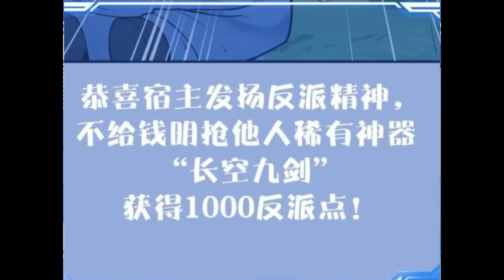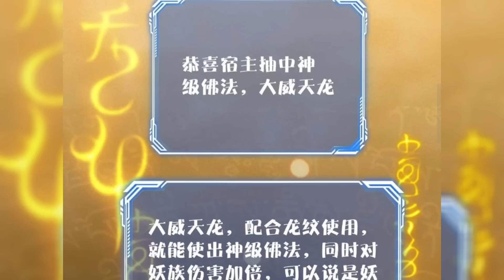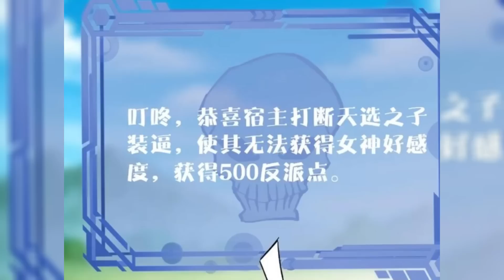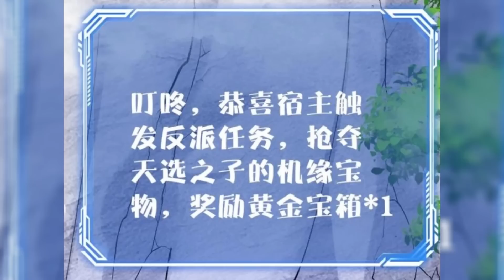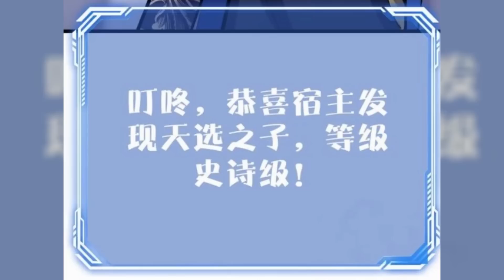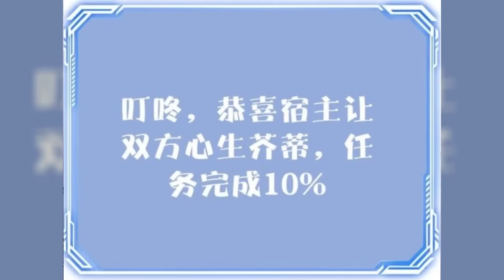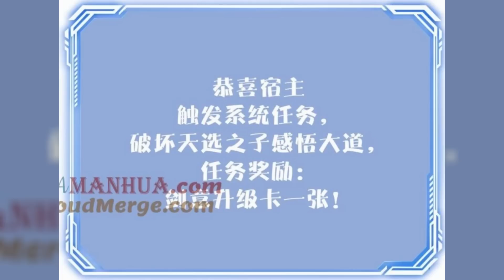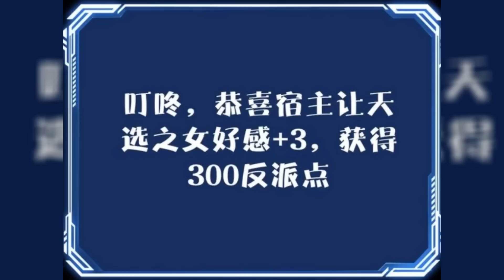Full Tập 1| Main Chưa Sinh Ra Đã Là Phản Diện Bá Đạo Chà Đạp Thiên Kiêu| Review Truyện Tranh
👉 Ủng hộ kênh qua: Vietinbank: Số TK: 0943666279 - DO VAN TUAN ANH
                                     : Momo        : SĐT    : 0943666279 - DO VAN TUAN ANH
✧  Tên truyện :
✧  Nội Dung :
❤ Danh Sách Phát Đầy Đủ:
❤ Tóm tắt Anime ❤ Review Anime ❤
Từ khoá:
✔ Review Phim
✔ Review Phim Hay
✔ Review Anime